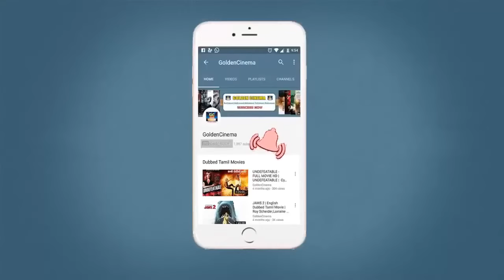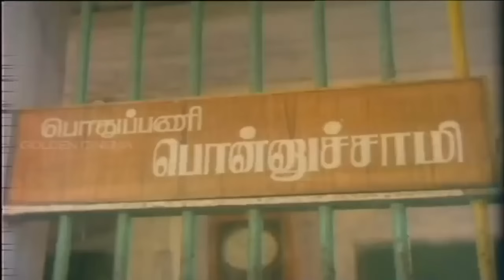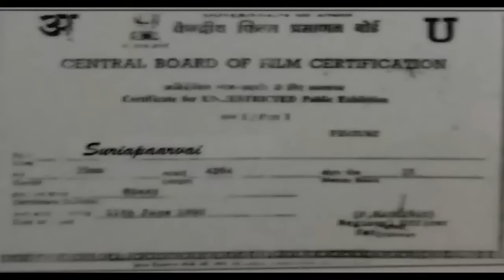கவுண்டர் கலக்கும் கலக்கல் காமெடி GOUNDER KALAKUM KALAKAL COMEDY GOUNDAMANI